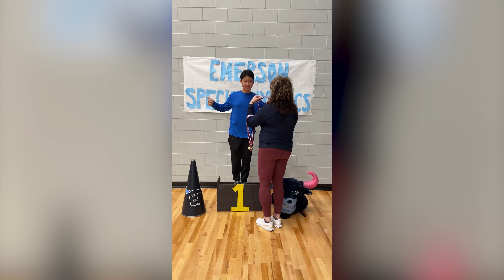Returned sports complex unsuccess score Special Olympics Basketball 2024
I got 5th place in Special Olympics Basketball.
I found the  @dudeperfect  headquarters almost closed Basketball Sports Complex.

0:00 Intro
0:27 Trow basketball
0:38 Found Dude Perfect
0:51 Running basketball
1:11 Shoot basketball
1:55 Score 5th place reason
2:22 Remember Special Olympics Basketball 2022
2:32 End